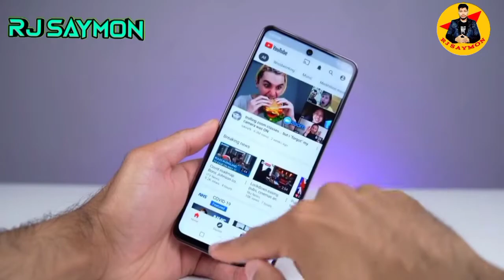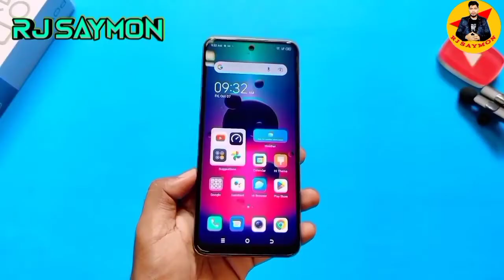দেশে আসলো😍Tecno pova 4 pro 5g Price in Bangladesh|Tecno pova 4 pro review in Bangla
Android 12, HIOS
Display: 6.66" 1080x2460 pixels
Camera: 50MP 1440p
RAM: 8GB RAM Helio G99
Battery: 6000mAh Li-Po

tecno pova 4 bangladesh price,tecno pova 4 bangla review
tecno pova 4 bangla
tecno pova 4 unboxing
tecno pova 4 price in india
tecno pova 4 pubg testtecno pova 4 gaming test
tecno pova 4 5g pova 4 pova 4 price pova 4 tecno